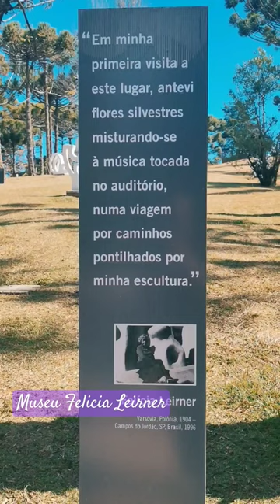Museu Felicia Leirner e Auditório Cláudio Santoro 01